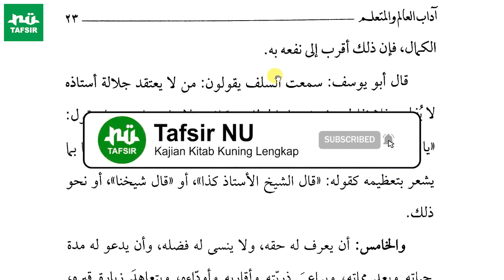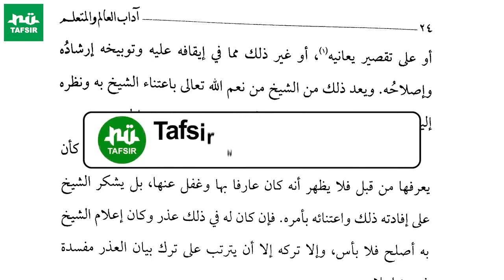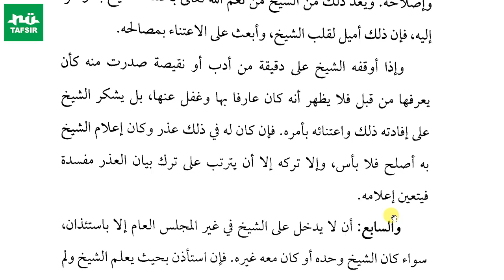Ngaji Kitab Adabul 'Alim Wal Muta'allim # Hal. 21-24 # KH. Marzuqi Mustamar